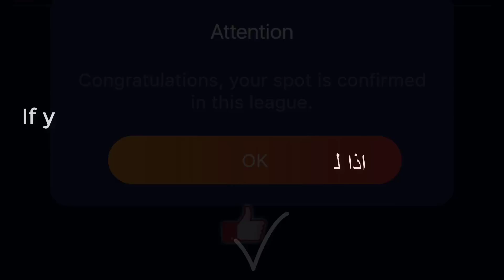Tournament jakarta 75$ 💵 Epic Game i will let you Win Pro 8 ball pool TeamUp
2 - Log in to TeamUp from Facebook, Google or phone number